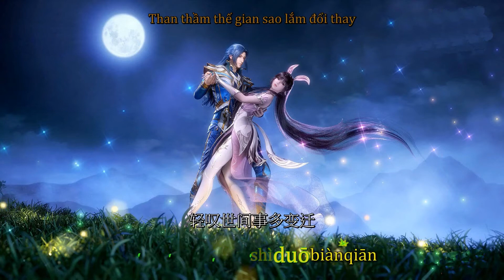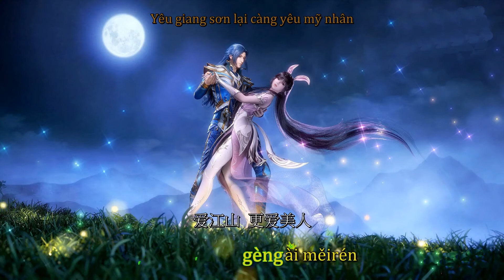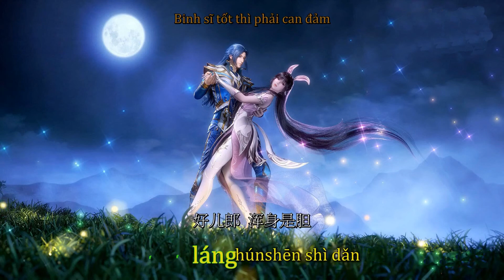Yêu Giang Sơn Càng Yêu Mỹ Nhân